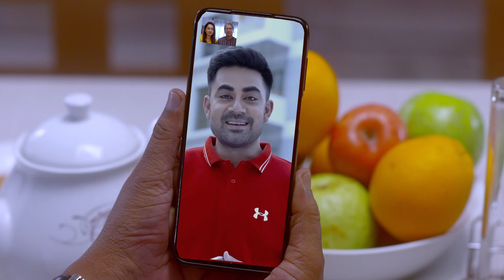যখন ডি ভিলিয়ার্সের মতো কেউ বলে সাকিবকে খেলা কঠিন, তখন সাকিবকে খেলা আসলেই অনেক কঠিন: অ্যালান ডোনাল্ড